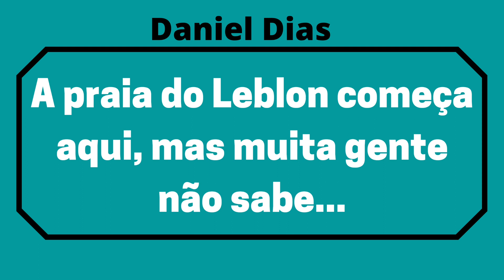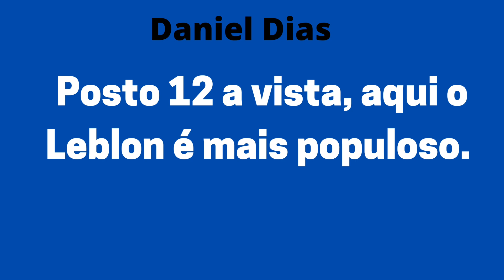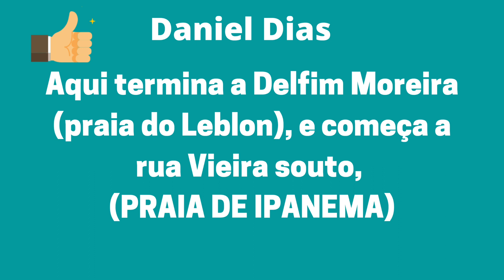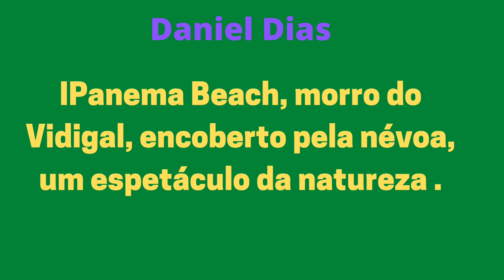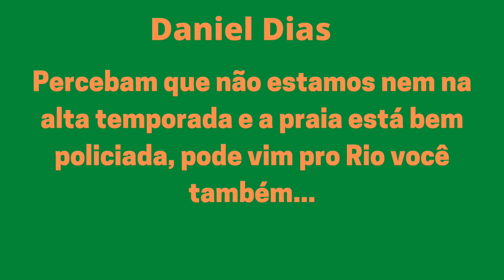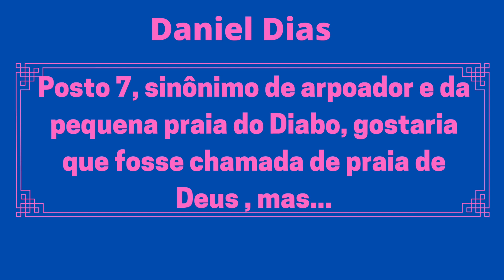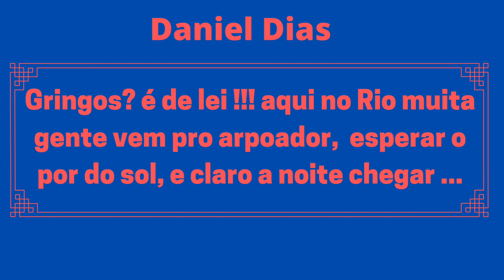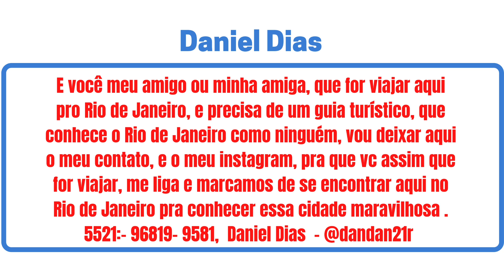Leblon, Ipanema e arpoador como você nunca viu.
Canal Daniel Dias sempre trazendo, pra vocês o melhor conteúdo, tanto com entretenimento, praias, curiosidades e muita informação detalhada, aguardem tem muito mais por vir, valeu, galera se inscrevam no canal, deixe seu like e comentário, valeu!!!

Canal Daniel Dias
@dandan21r instagram segue lá galera !!!